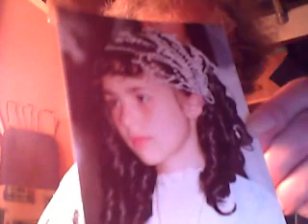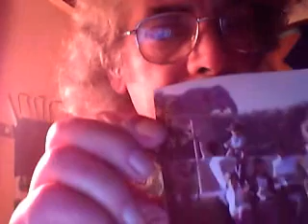Le foto tutte sparite, tranne queste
Primo inventario dall'ultimo raid